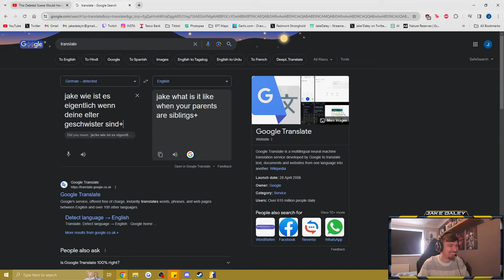Is the CS2 Solo Queue Experience THAT BAD? - Nuke Matchmaking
This is NOT clickbait, they gave calls, said well done and even commended me!